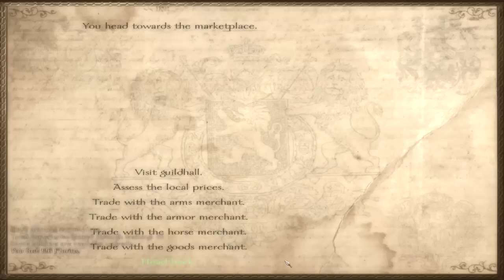nova aetas v4.1 ep.4 農家になったり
畑のメカニック壊れていると思う

Mount and Blade のmod、Nova Aetasをプレイしていこう